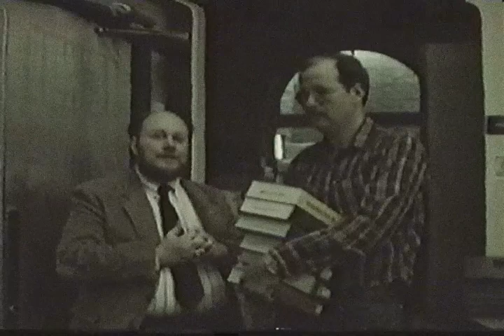Mike Downey, My Friend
My dear friend Mike Downey recently passed away and I thought I'd make a short video showing just a tiny few of the many wonderful memories I have of him.